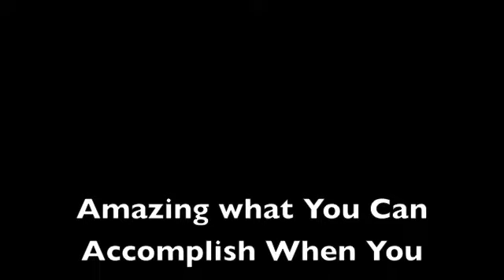Coach Rick: The Sweet Science - Derek Frazier's Chronicle, Road to Being Made into a Boxer